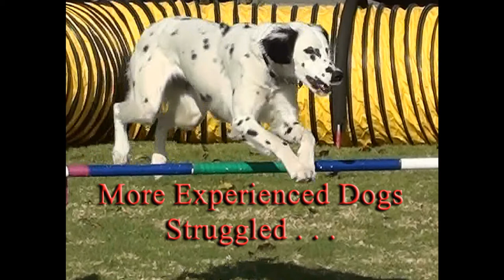KATIE'S CLASS WORK, FEB. 2, 2012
A course WAY over her head.  If she can get through this, maybe she can get through a regular Novice course?